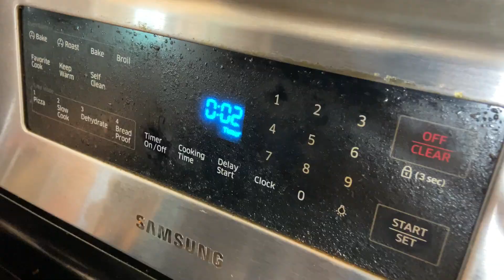MY FAVORITE way to cook STEAK!!! (6 EASY STEPS to restaurant quality w/ PERFECT crust & juicy meat!)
One of Brandon’s FAVORITE foods is STEAK! He eats it on a weekly and consistently watches videos on better ways to make it. He has come a long way with it and has finally mastered it! It is mind-blowingly delicious! I am not a steak person, but this one caught me off guard. He uses the reverse sear method to get it nice and crispy on the edges and good and juicy on the inside. Take a look at his 6 easy steps and our experience tasting the final product. Try it for yourself and leave us a comment letting us know how you like it. And, of course, enjoy!

Here's the baking pan we use

And if you enjoyed this video, you’ll love these! So if you haven’t yet seen these videos, make sure to check them out:

If you haven’t yet joined the family, we would greatly appreciate your support! Love y’all!